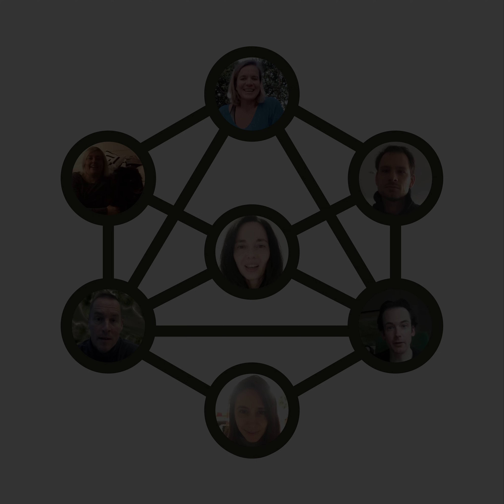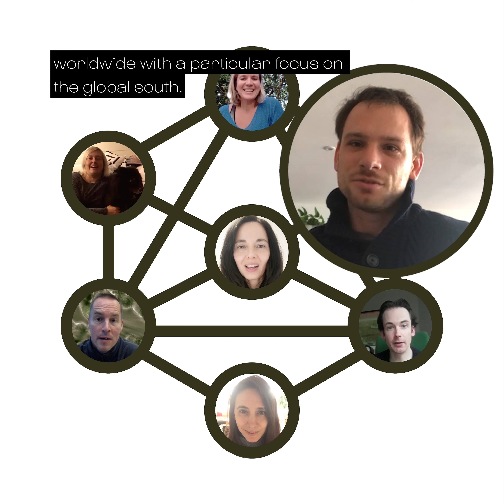FKNE Tom CC